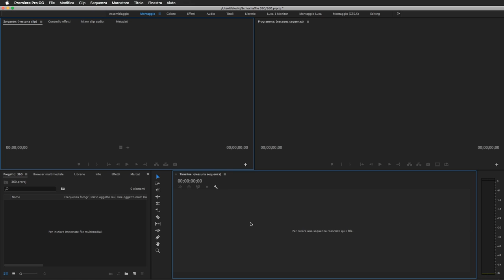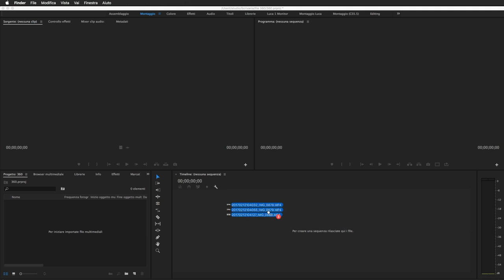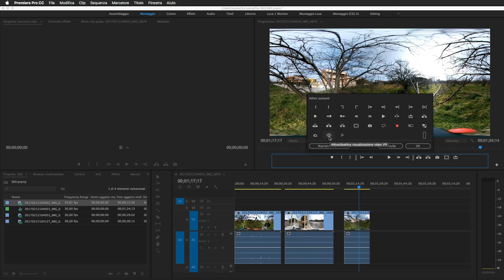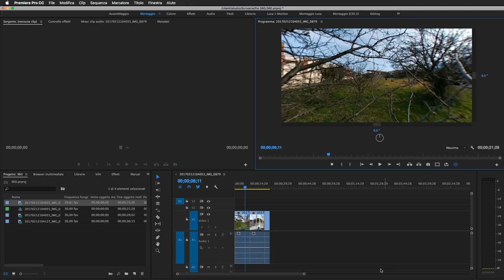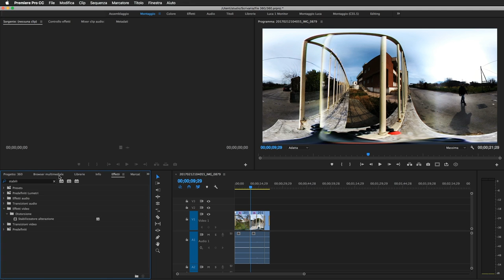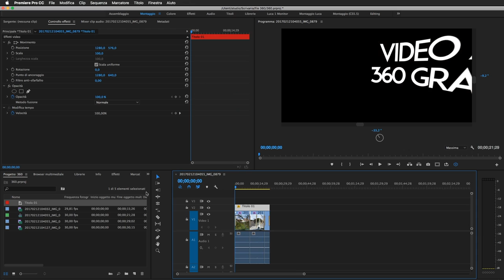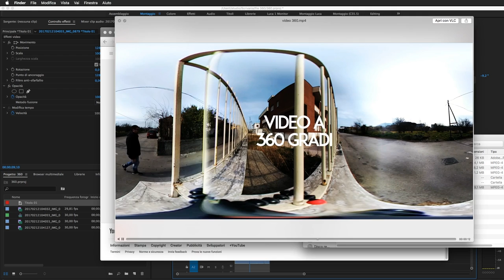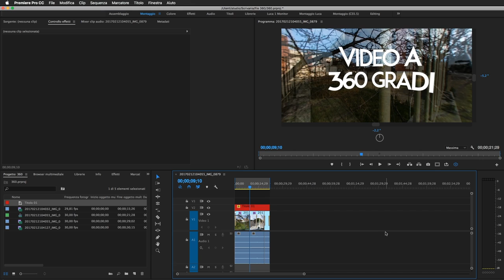Montare ed esportare video VR a 360 con Adobe Premiere Pro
LG 360 CAM